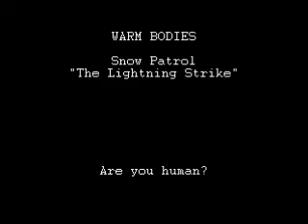Warm Bodies - The Lightning Strike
"WARM BODIES"
I claim no rights to this fantastic film or beautiful song, only the compilation of the two. Enjoy!

Snow Patrol - "The Lightning Strike"

Lyrics:
What if this storm ends?
And I don't see you
As you are now
Ever again

The perfect halo
Of gold hair and lightning
Sets you off against
The planet's last dance

Just for a minute
The silver forked sky
Lit you up like a star
That I will follow

Now it's found us
Like I have found you
I don't want to run
Just overwhelm me

And leaves us nothing
Except a memory
A distant echo

I want pinned down
I want unsettled
Rattle cage after cage
Until my blood boils

Every single day
That I am living

Painted in flames
All peeling thunder
Be the lightning in me
That strikes relentless